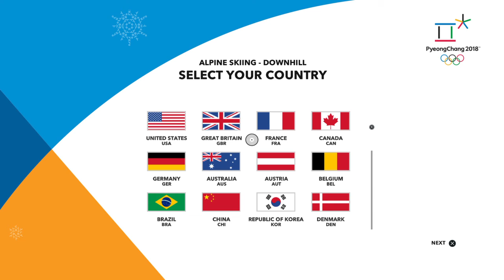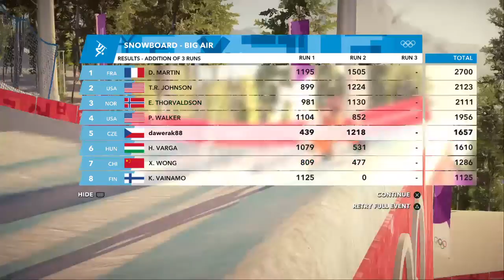STEEP: Příprava na Olympiádu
STEEP